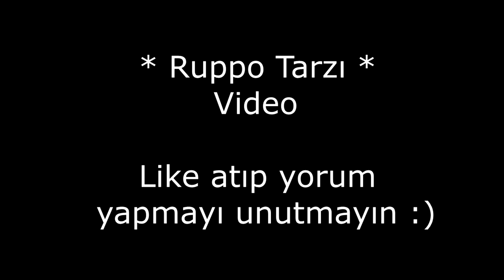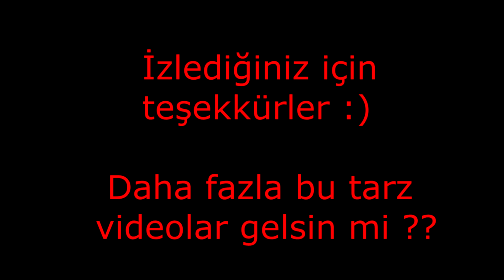TARZI VİDEO ÇEKTİM !! - PUBG Mobile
Ruppo'ya Selamlar..

Arkadaşlar popülerlikte beni desteklemek isterseniz diye ID'mi de buraya bırakıyorum :)
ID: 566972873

❓ Intercity Tv Kimdir ?
Selam ben Şevket Alp D. (Intercity Tv). Kanalımızda genelde Pubg Mobile ve Pubg videoları bulunup, başka oyunlarında eğlenceli videoları  bulunmaktadır. Sizlere en iyi, en kaliteli ve en eğlenceli videolar sunmak için çok çalışıyoruz. Videolarımızı  beğenip veya beğenmeyip yorumlarda eksiklerimizi belirtebilirsiniz.
Videoları Paylaşan candır !!!